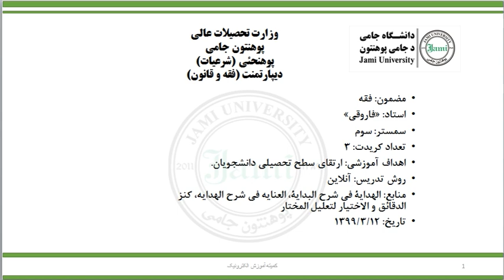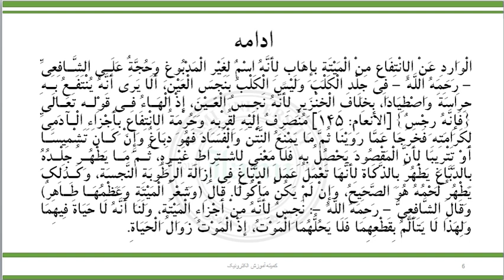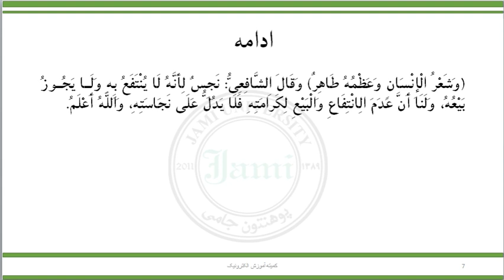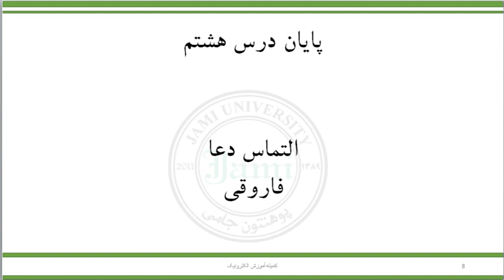مضمون فقه سمستر سوم استاد فاروقی درس هشتم